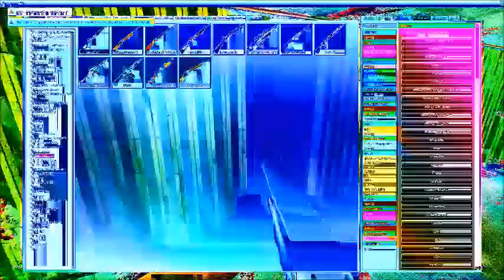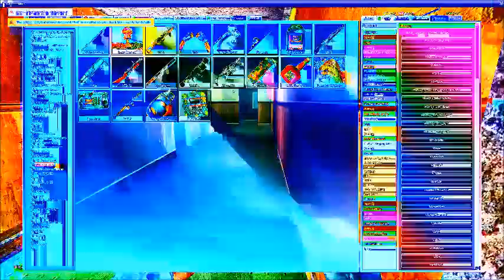THE DOBBY MASSACRE (18+ SHORT FILM)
THE DOBBIES BELONG TO HARRY POTTER
this is for education and for movies
lET'S HATE GUNS